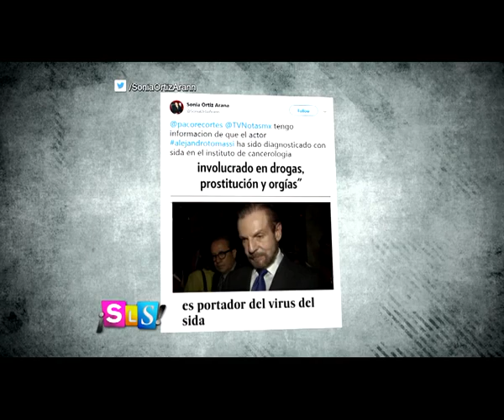Alejandro Tomassi se defiende de las calumnias de su exesposo | Suelta La Sopa | Entretenimiento